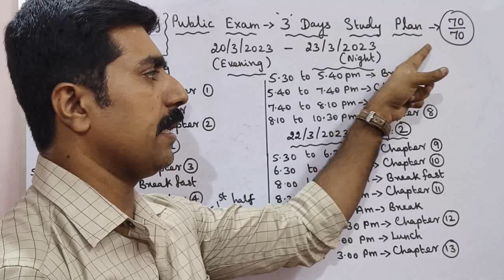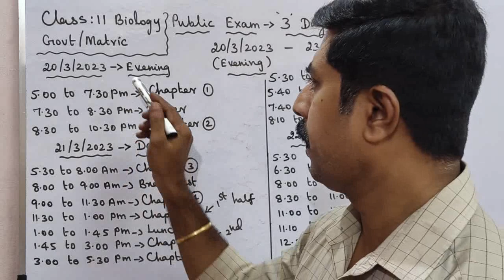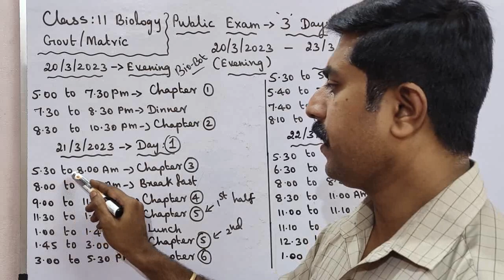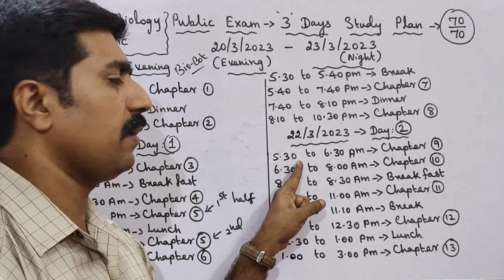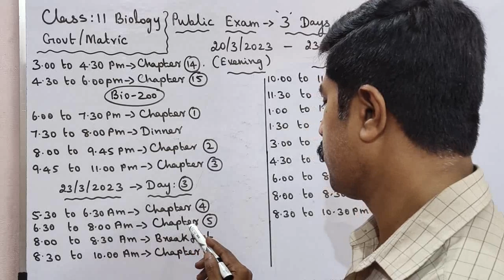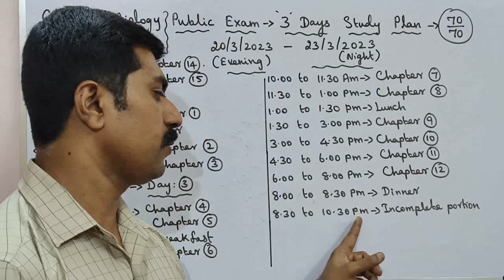11th Biology|உயிரியல்|3 Days Study Plan|Public Exam -2023|sky physics